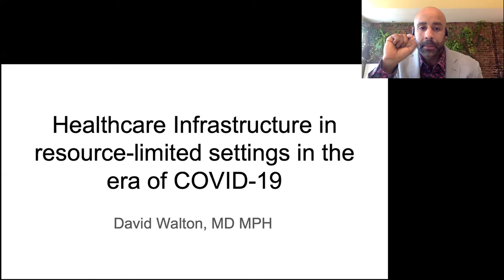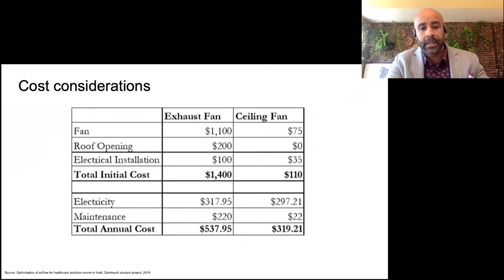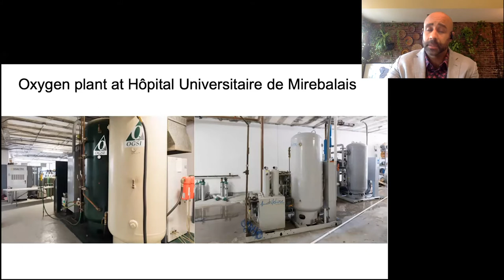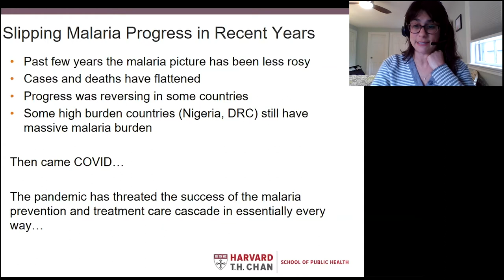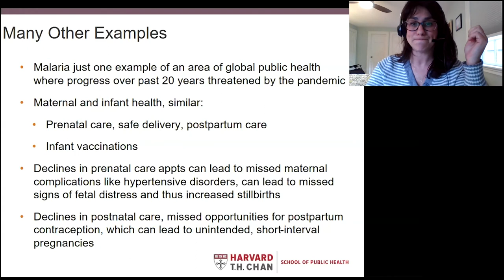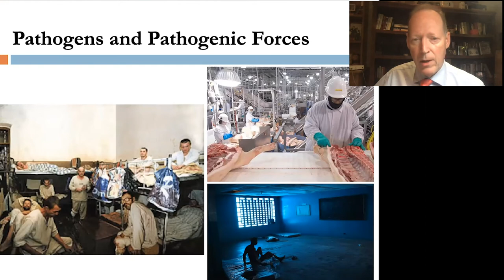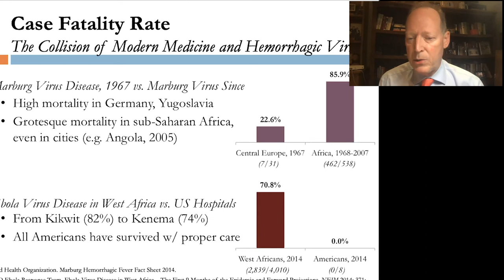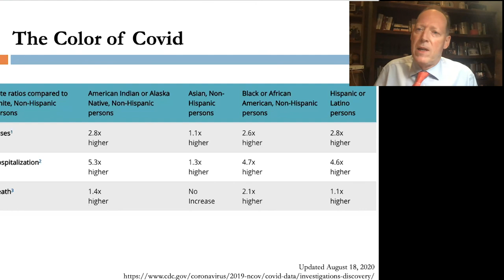Global Health, Global South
The emergence of “global health” as a field of research, care delivery, and health infrastructure is a relatively recent development. This class will explore the pandemic from the perspectives of contemporary global health which has centered attention on issues of resources, preparedness, prevention, and delivery of essential medicines and treatments. It will explore ideas and policies from low and middle-income countries and their relevance to Western nations.
Guest Faculty: Jessica Cohen, Paul Farmer, Dave Walton